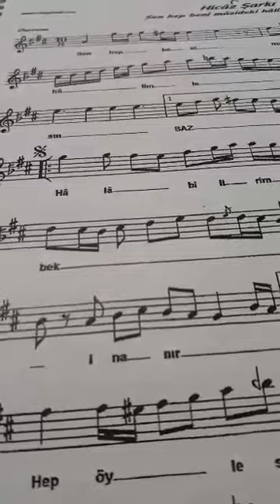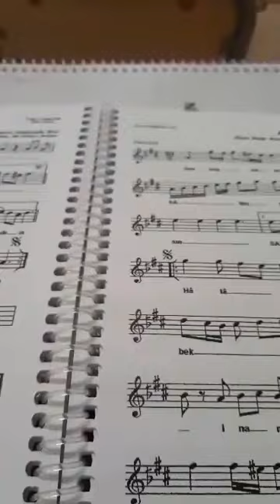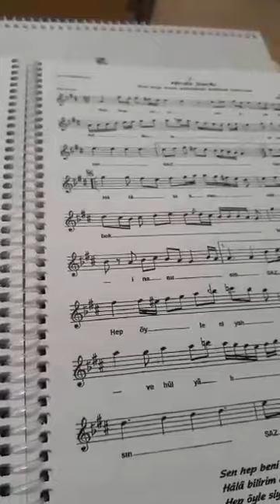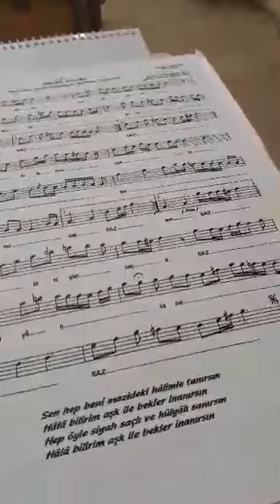sen hep beni mazideki halimle tanirsin. solist:Erdoğan Zeybel. ud:İdil bilge. dersimizden